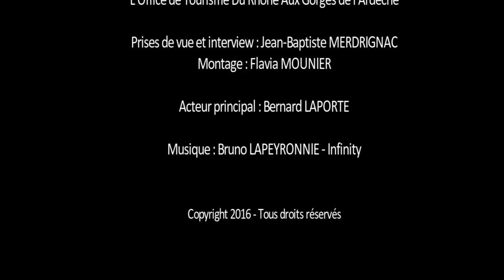En attendant le Tour - Les iris de Bernard Laporte à Larnas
A l'approche du Tour de France en Sud-Ardèche, découvrez des personnalités du territoire au travers de portraits où ils s'expriment notamment sur le vélo et leur vision du Tour de France.
Aujourd'hui, Bernard Laporte nous fait découvrir son iriseraie à Larnas et sa passion des fleurs et de la nature.